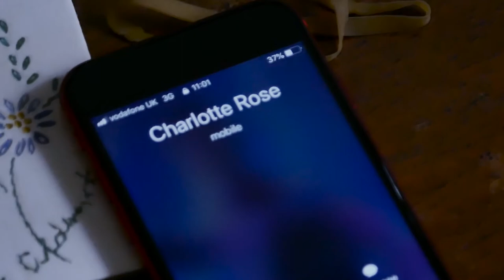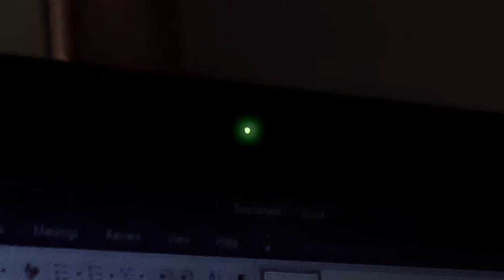DEPARTED - Short film Trailer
Departed out on June 12th.

Click the "thumbs up", if you did enjoy this video!

picbear.club/armaturefilms